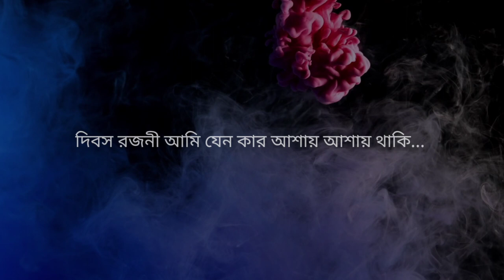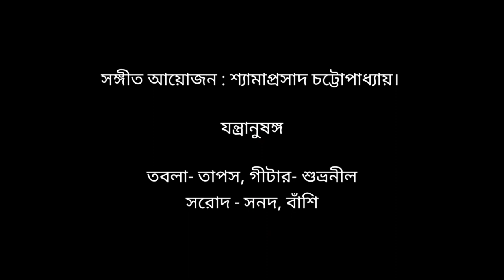Dibasa Rajani Ami Jano Kar ।। Sagarmoy Bhattacharjee ।।দিবস রজনী আমি যেন আশায় আশায় থাকি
প্রেম পর্যায়/মায়ার খেলা

Credits:
Arrangement & keyboard: Shyamaprasad Chatterjee
Tabla: Tapas
Flute. Partha
Guitar : Shubhranil
Sarod :: Sanad
Mixing and Master : Shyamaprasad Chatterjee